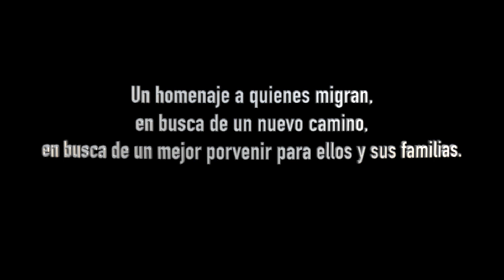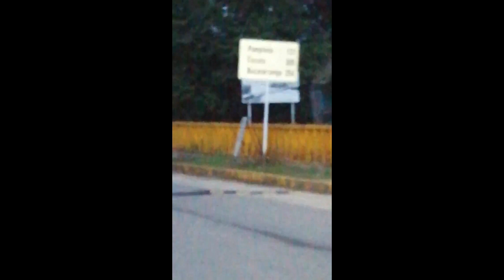Departamento de Arauca, problemas con la moto / Colombia en Moto (T1 | E10)